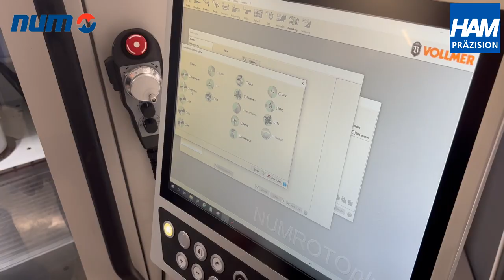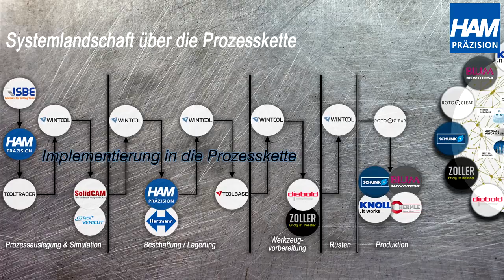Vollmer Werke GmbH und NUM AG neu in der digitalen Prozesskette von HAM Präzision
+++ HAMmer Partnerschaften +++

Mit innovativen Partnerschaften erweitern wir unsere digitale Prozesskette im Bereich Schleifen.

Durch diese Partnerschaften entstehen neue Dimensionen in der digitalen Prozesskette:

- Modellierung von Sonderwerkzeugen
- Anfertigen von Sonderwerkzeugen in Minutenschnelle
- Implementierung von kundenspezifischen Sonderwerkzeugen direkt in die digitale Prozesskette
- Nachschliff der Werkzeuge direkt in der digitalen Prozesskette

Ein herzliches Willkommen an unsere neuen Partner VOLLMER WERKE Maschinenfabrik GmbH und NUM AG. Die Vollmer Schleifmaschine Vgrind ARGON und die Software Numrotoplus ermöglichen die Herstellung von Sonderwerkzeugen in Minuten.

+++ HAMmer partnerships +++

We are expanding our digital process chain in the field of grinding with innovative partnerships.

These partnerships create new dimensions in the digital process chain:

- Modelling of special tools
- Production of special tools in minutes
- Implementation of customised special tools directly in the digital process chain
- Regrinding of tools directly in the digital process chain

A warm welcome to our new partners VOLLMER WERKE Maschinenfabrik GmbH and NUM AG. The Vollmer grinding machine Vgrind ARGON and the Numrotoplus software enable the production of special tools in minutes.

Get to know our first new partners VOLLMER WERKE Maschinenfabrik GmbH and NUM AG.